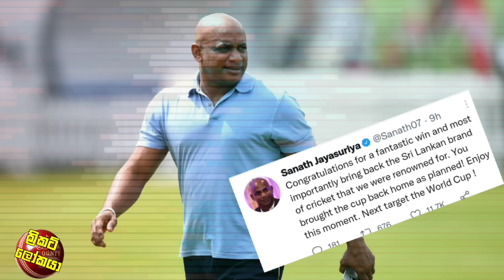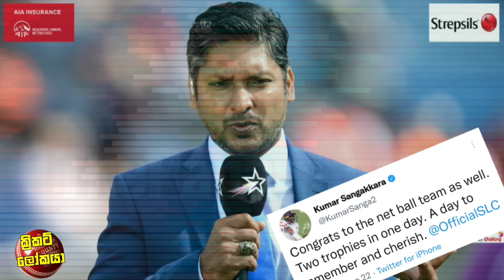සංගා,මහේල,මාලි,තරංග,සනත්,වාස් සතුටින් ඉපිලී ශ්‍රී ලංකා ජය ගැන ලෝකෙටම කීව ආදරණීය ප්‍රකාශ මෙන්න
ශ්‍රී ලංකා සුපිරි ජය ගැන ලොව පුරා ක්‍රිකට් විශිෂ්ටයන් ලෝකයට කීව කතා,බංග්ලාදේශයයෙන් කීව කතාව මෙන්න